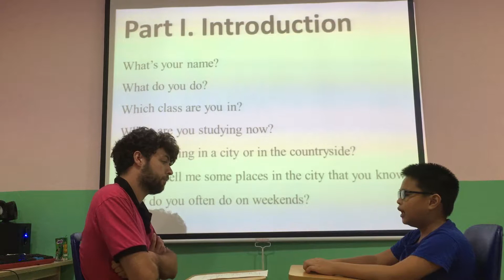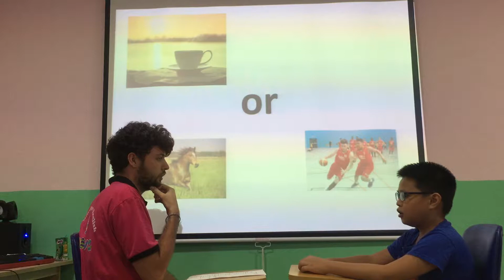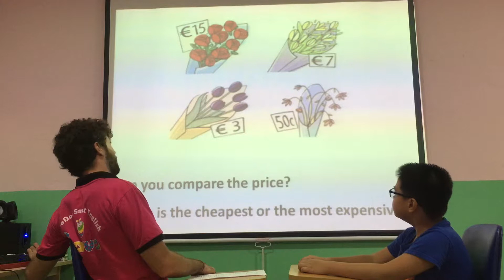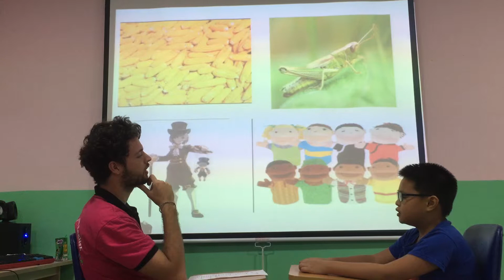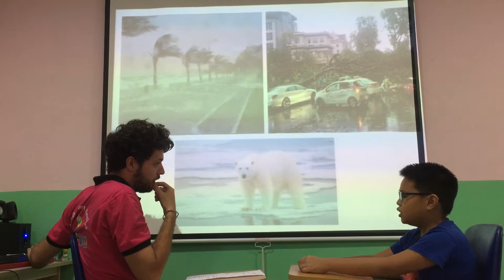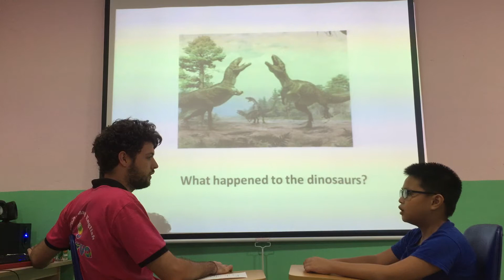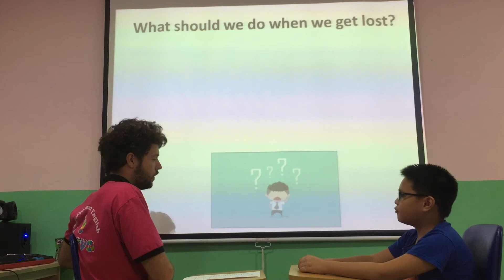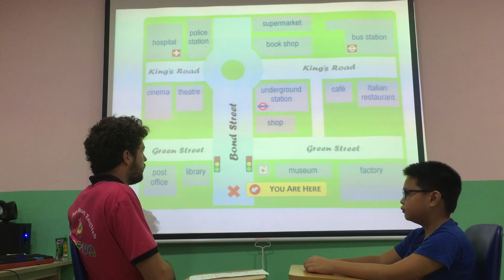Luke - Vividoo 1 - Speaking test ngày 18/9/2018 - Fa 4